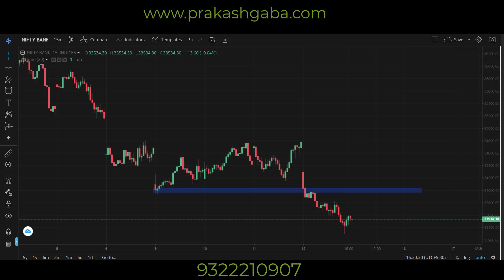Nifty View for 13th May 22